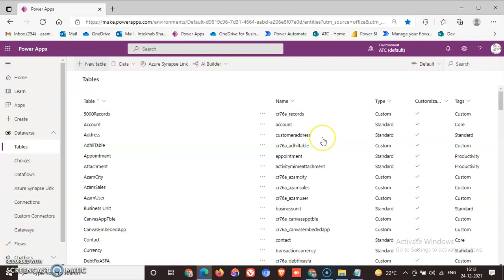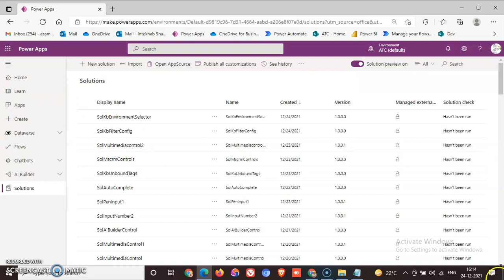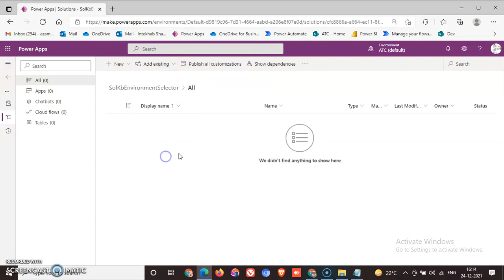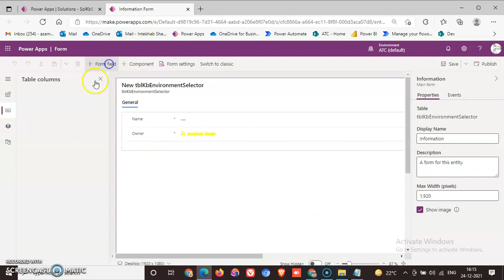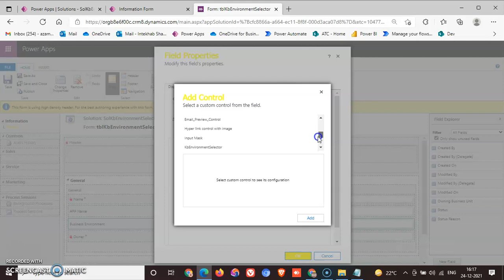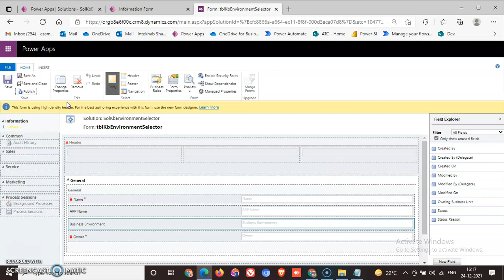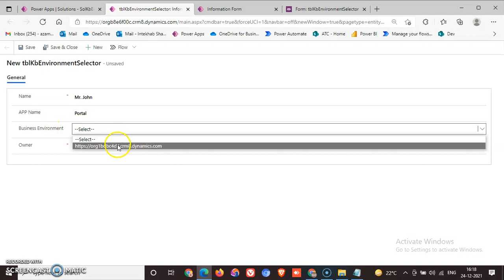Lesson319 - Model driven Apps KB Environment Selector Control- Power Apps 1000 Videos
Description - This Video Covers Model driven Apps KB Environment Selector Control- 319/1000 Power Apps Videos